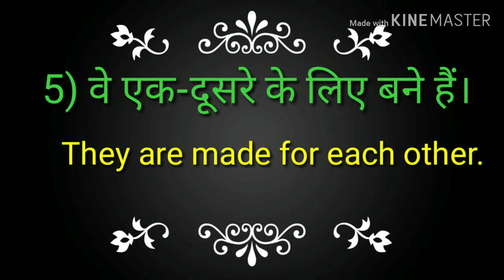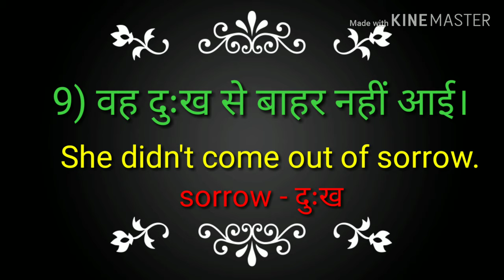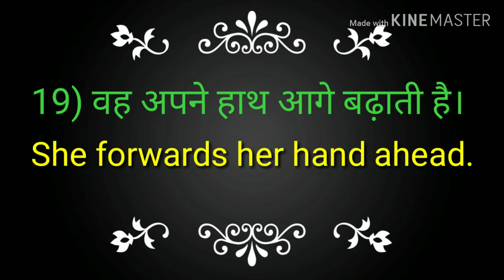Daily Use English Sentences || English Sentences Used In Daily Life || 2019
In this video lesson we will learn daily use English sentences through  Hindi. Meaning of hard words is also given in the video.

16. Father Of Chemistry,Physics,Mathematics,History,Biology and History

17.Real number, rational numbers and irrational number

18.Introduction to circles.

19.Exercise-10.1, Class-10th

20. सुविचार जो आपके सोचने का तरीका बदल देंगे।

21.Question-2, Exercise-8.1, Class-10th

22. Question-1, Exercise-8.1, Class-10th

23.Trigonometric ratios of complementary angles.

24. Question-3, Exercise-8.1, Class-10th

25. Question-4 and 5, Exercise-8.1, Class-10th

26.Question-9, Exercise-6.5, Class-10th

27. Question-10, Exercise-6.5, Class-10th

28. Question-12, Exercise-6.5, Class-10th

29. Learning never ends

30. Question-5 and 6, Exercise-6.5, Class-10th

31.Question-15, Exercise-6.5, Class-10th

32. Exercise-6.5, Question-4, Class-10th

33.Exercise-6.5, Question-14, Class-10th

34. Exercise-9.1, Question-1 and 2, Class-10th

35. Introduction To Trigonometry

36. Use of would modal verb

37.Sound of The | Pronounciation of The

38.Use of Will modal verb

39.English sentences to talk about Diwali

40.Mission Cradle |अंतरिक्ष में पैदा होगा बच्चा |Space Life Origin|2018

41. Vocabulary:-Roup, Frisky, Vagrant, Gravel, Dyer, Doubt, Buko, Tryst, Rex and outer

42. English sentences on Chhath puja

44.  Summer camp

58. 45 English Sentences For Kids